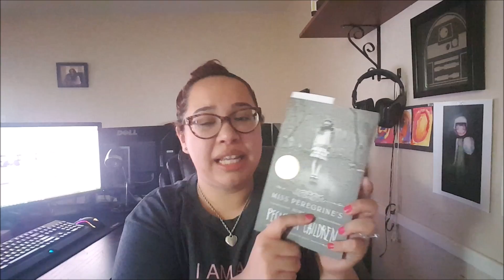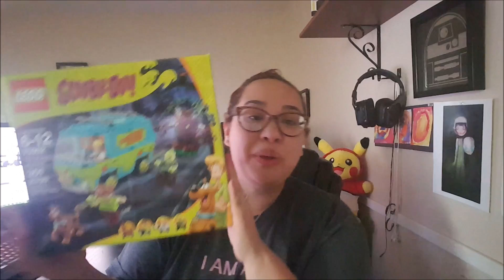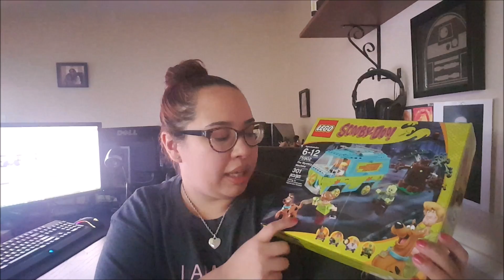April Favorites | ZombieGirlsLife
These are a few of my fav April things :)